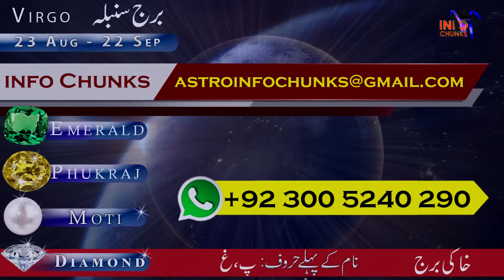Top 5 Most Wealthy Zodiac Sign in December 2023, Luckiest in Finance & Wealth in Dec, Astrology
Top 5 Most Wealthy Zodiac Sign in December 2023, Luckiest in Finance & Wealth in Dec, Astrology - info chunks

🌌 Greetings, seekers of cosmic wisdom! Embark on an enchanting journey with Info Chunks as we unveil the celestial tapestry that will shape your path from August 14th to 20th. Get ready to traverse the stars and unlock the hidden gems that each zodiac sign holds.

🌟 Embrace Your Astrological Destiny 🌟

Immerse yourself in the cosmic dance as we navigate the unique energies influencing your week ahead. From the dynamic Aries to the intuitive Pisces, our accomplished astrologers blend ancient mysticism and contemporary insights to offer you tailored horoscopes.

🌠 Illuminate Your Life Path 🌠

Discover invaluable counsel for matters of the heart, career, and well-being as we decipher the cosmic messages crafted exclusively for your zodiac sign. Let the constellations be your guiding light, assisting you in making well-informed decisions and embracing opportunities aligned with your celestial essence.

🌌 Zodiac Insights Unveiled 🌌

🔥 Aries Weekly Horoscope: Ignite Your Inner Fire
🌳 Taurus Weekly Horoscope: Navigating Steady Ground
🌪️ Gemini Weekly Horoscope: Embrace Curious Winds
🌊 Cancer Weekly Horoscope: Ride the Cosmic Tides
☀️ Leo Weekly Horoscope: Bask in Celestial Radiance
🌾 Virgo Weekly Horoscope: Cultivate Cosmic Potential
⚖️ Libra Weekly Horoscope: Balancing Celestial Scales
🦂 Scorpio Weekly Horoscope: Dive into Mystical Depths
🏔️ Capricorn Weekly Horoscope: Ascend Cosmic Peaks
💡 Aquarius Weekly Horoscope: Channel Celestial Wisdom
🌌 Pisces Weekly Horoscope: Navigate Ethereal Waters

Whether you're a steadfast Taurus, a curious Gemini, a passionate Leo, or any of the twelve radiant constellations, our channel is your astrological North Star.

May this upcoming week be adorned with celestial synchronicities, personal growth, and positive vibrations. May the stars align favorably, guiding you towards a week of empowerment and purpose.